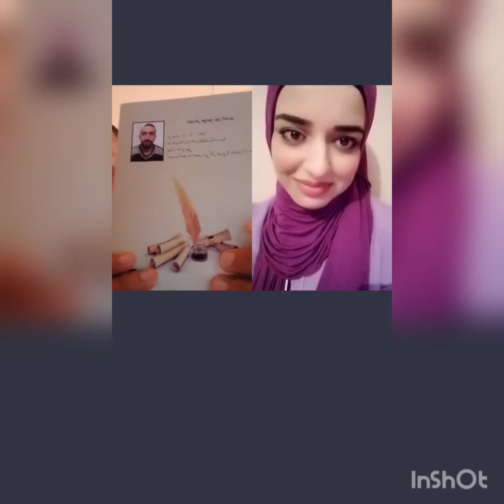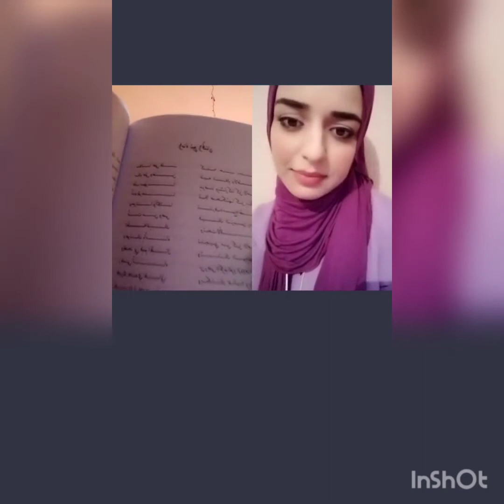الجزاء لاول شاعر مومو أنا وتونسي في امسي شعري واو يا سلام ههه الله اكبر ربي يحفظك تحي تونس الخضراء